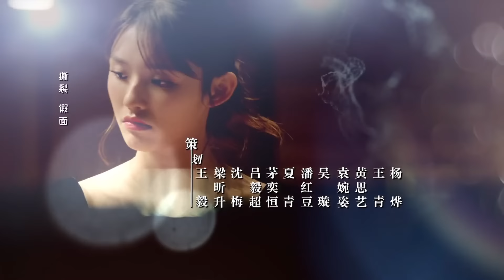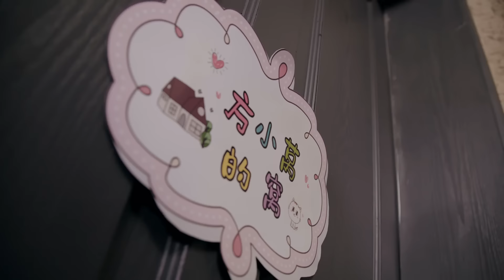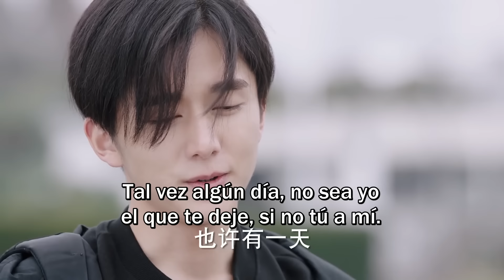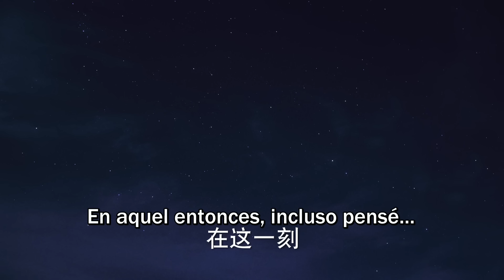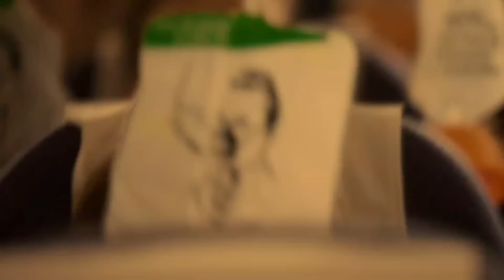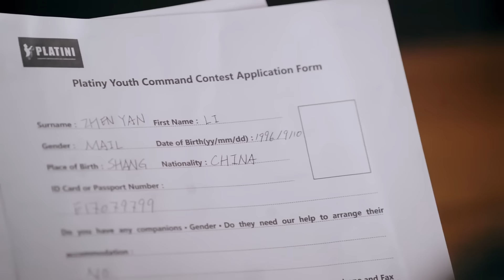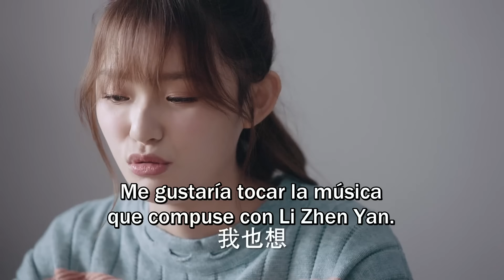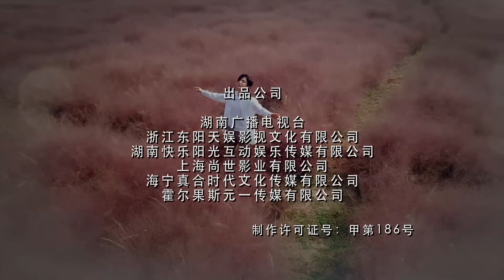SUB ESPAÑOL | SYMPHONY´S ROMANCE "Sinfonía Romántica" EP 20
SYMPHONY´S ROMANCE. (Serie china con subtítulos en español)

(Jelly Lin, Steven Zhang, Ning Hua Yu, Li Ning, Chen Jing Yang)

"Sinfonía Romántica"

Li Zhen Yan es un músico prodigioso con un brillante y prometedor futuro, con la posibilidad de ser entrenado por grandes maestros de la música; sin embargo vive atormentado por los fantasmas de su pasado lo cual le impide seguir adelante...hasta que se encuentra con Xiao Wo una pianista extraordinariamente talentosa pero con un comportamiento y personalidad extraños, por la cual Li Zhen Yan no puede evitar sentirse intrigado.
Su inquebrantable pasión por la música los acercará y les dará el valor para perseguir sus sueños, sanar las heridas del pasado y soñar con un brillante futuro.